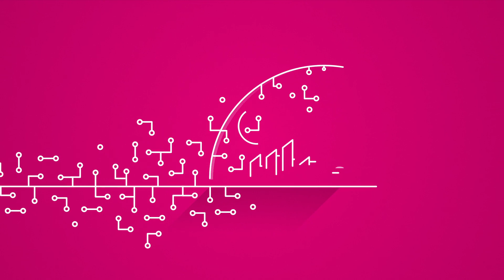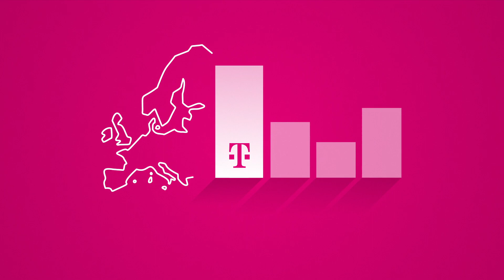Digital Ethics - reliable rules for artificial intelligence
Artificial intelligence (AI) is part of our daily life  -  dealing with it we need to take on responsibility and to get reliable rules while using it.